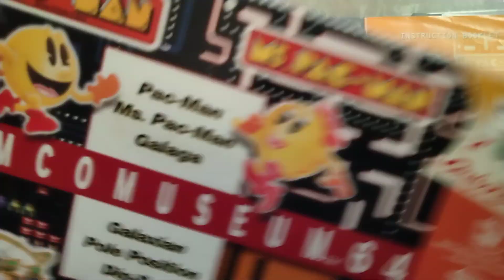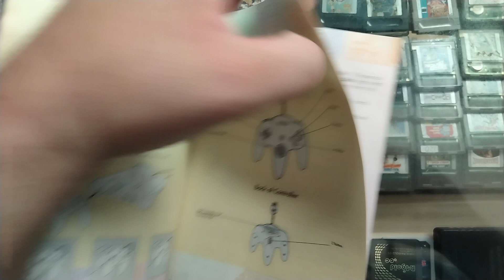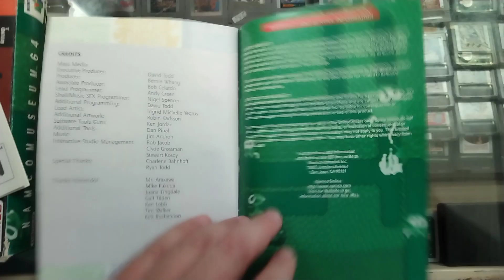Namco Museum 64 Nintendo 64